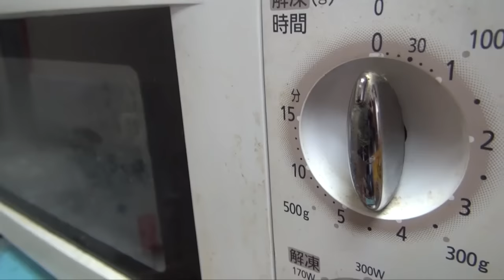【裏ワザ】地味に嬉しいトーストの皿に水滴がつかずシナシナにならない方法とは？